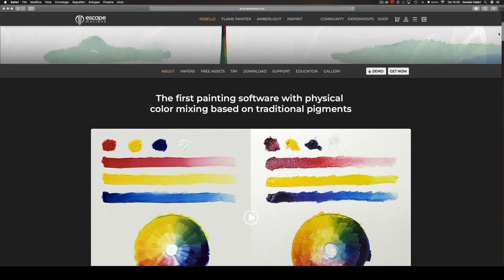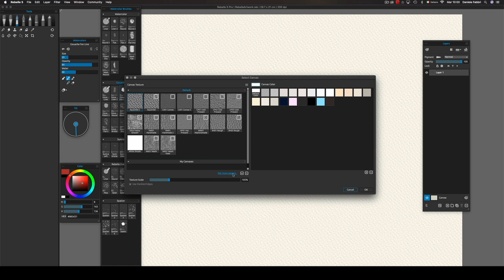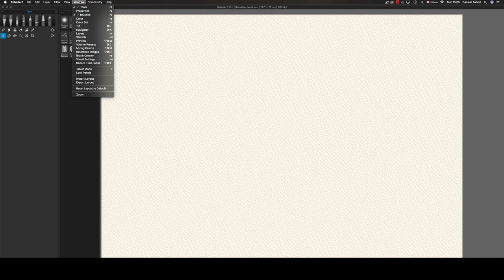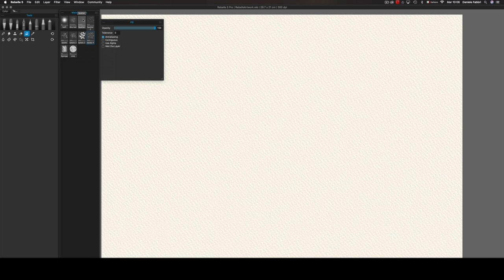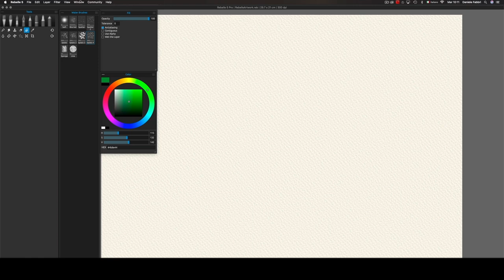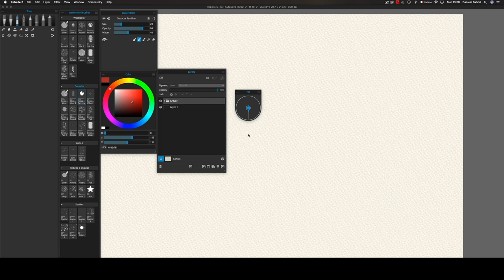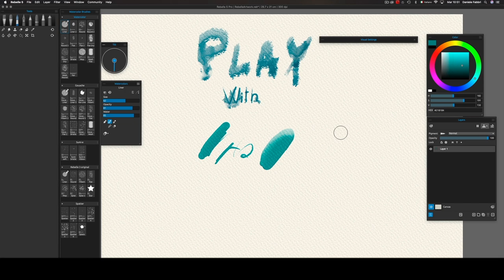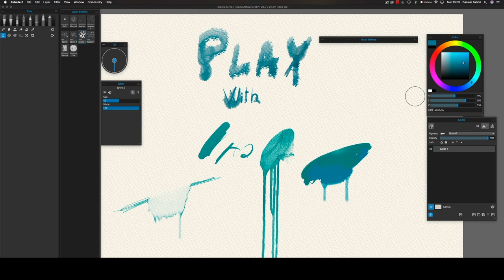Beginning with Rebelle 5? Set Up the Workspace with Daniele Fabbri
Are you new to Rebelle? Do you need help to set up the workspace and customize the user interface?
Rebelle Featured Artist and accomplished illustrator, Daniele Fabbri, takes you through the basics and gives useful tips on how to use the painting software.